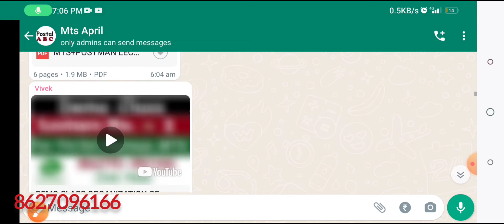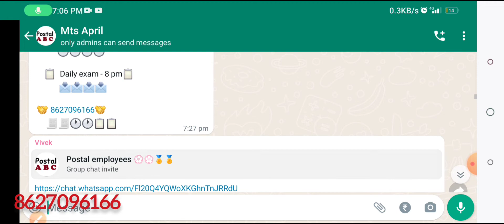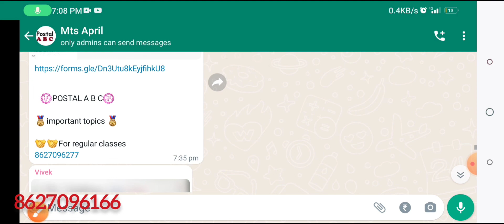New Batch For Postman & MTS || Join Now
Math solution of Maharashtra PA 2021 :--

gdstopa pa postalassistant sa,gds to online classes,gds to pa,gds to postman,gds to mts,gds to mts onl;ine coaching classes,gdss tro postal assistant,gds to pa exam,gds to pa maths question paper,gds to pa exam syllabus,mts k leye best coaching classes,postman k leye best coaching classes,mtrs to postman,postman,mts,all Question paper of pa,gds to mail gaurd,mts to mailgaurd